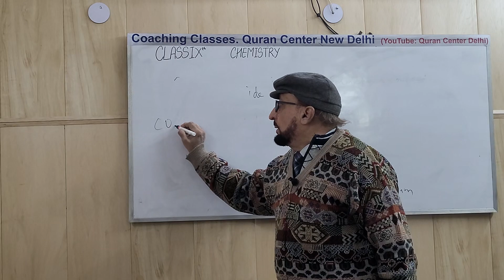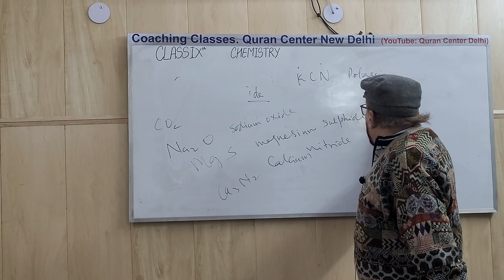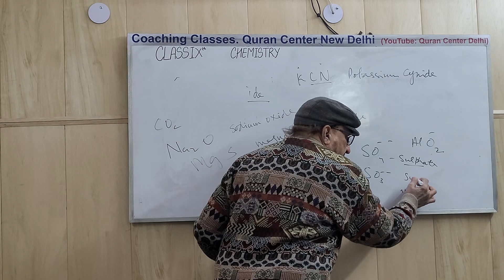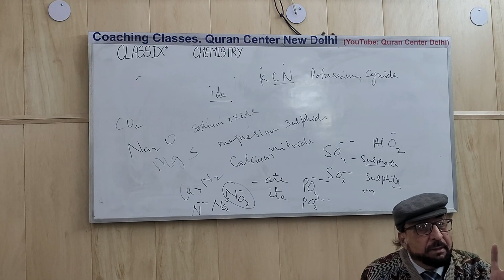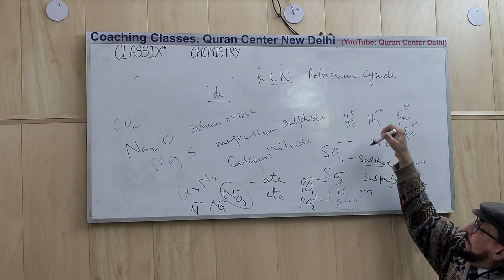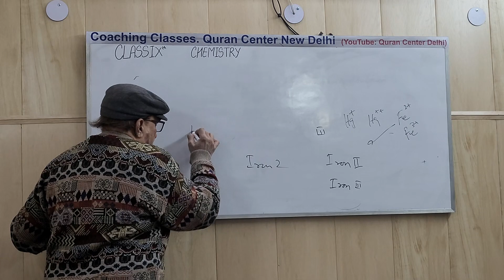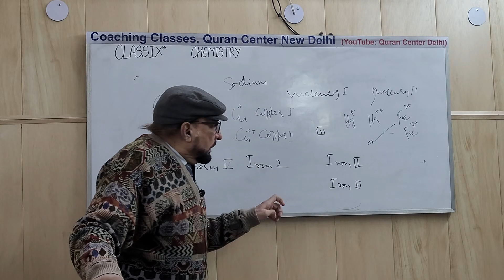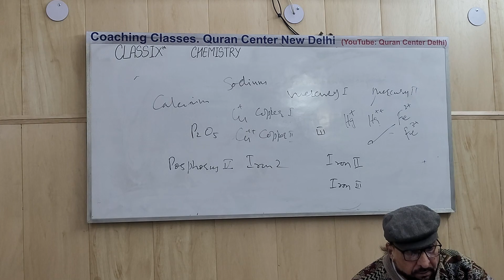Class 9 Science | Chemisty | Lesson 2 F | Atoms And Molecules | NCERT